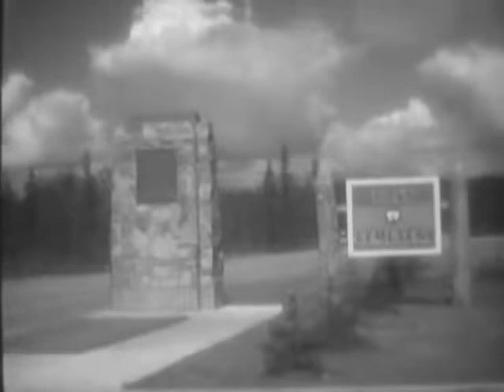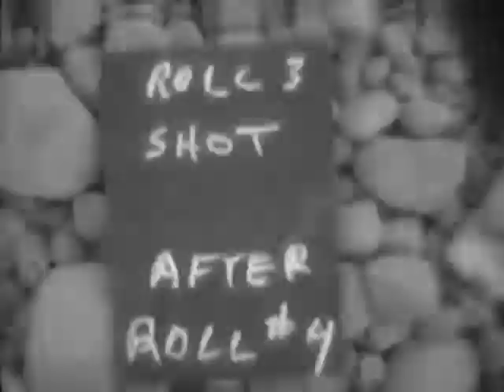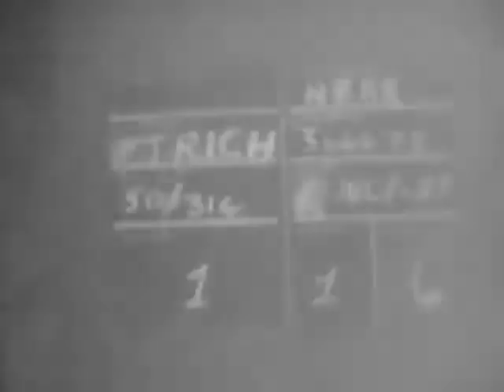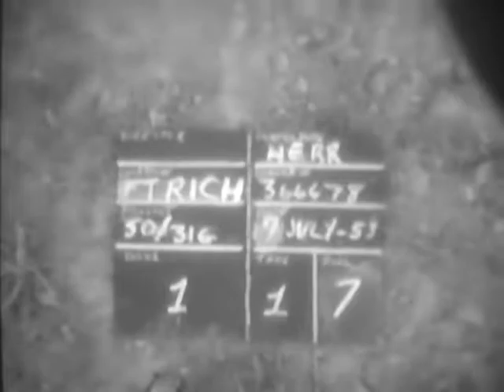Japanese War Dead, Ft Richardson Cemetery, Alaska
Recommended Alaska WWII Books
Complete Guide to World War II's Forgotten War: The Aleutian Campaign in Alaska and North Pacific Against Japan
The Capture of Attu: A World War II Battle as Told by the Men Who Fought There
Alaska at War, 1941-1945: The Forgotten War Remembered
The Aleutian Warriors: A History of the 11th Air Force & Fleet Air Wing 4, Part 1
Soldiers of the Mist: Minutemen of the Alaska Frontier
This video has to do with the military in Alaska. Alaska has been important strategically to many military operations, particularly after World War II.

"During World War II the remote Aleutian Islands, home to the Unangan (Aleut) people for over 8,000 years, became a fiercely contested battleground in the Pacific.

This thousand-mile-long archipelago saw invasion by Japanese forces; the occupation of two islands; a mass relocation of Unangax civilians; a 15-month air war; and one of the deadliest battles in the Pacific Theater."

Video Credit: Department of Defense (Federal government video productions are generally public domain, but any copyrighted content such as music that has been found in this recording has been registered with the appropriate rights holder.

Description credit : NPS